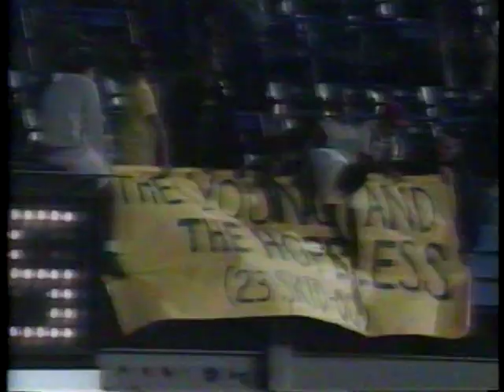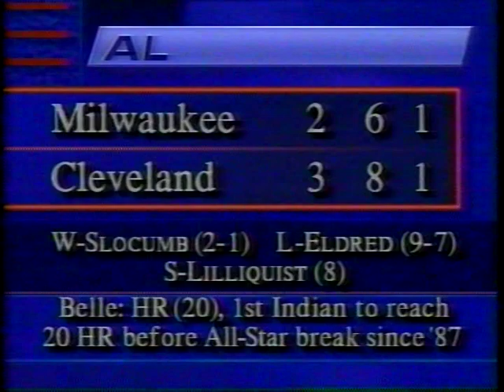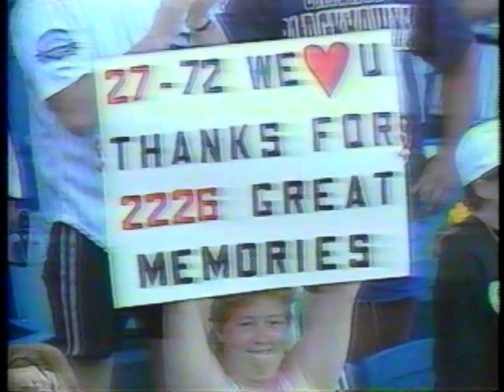1993 MLB Highlights June 22